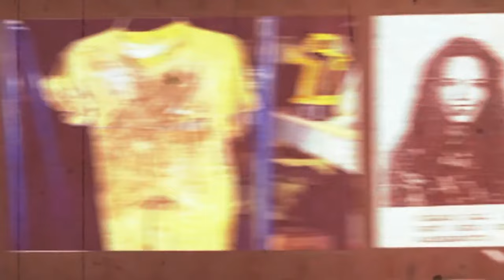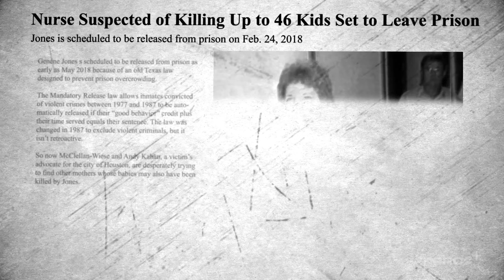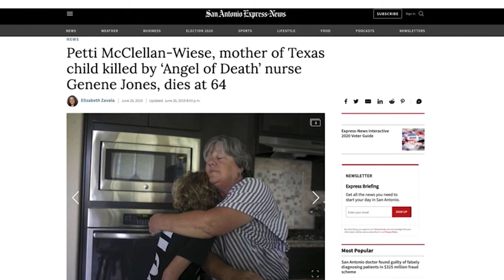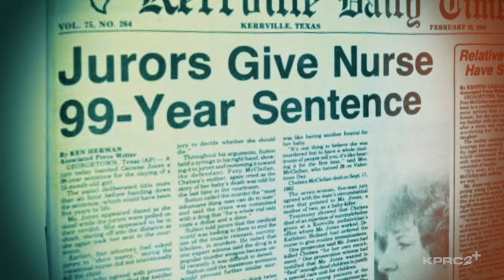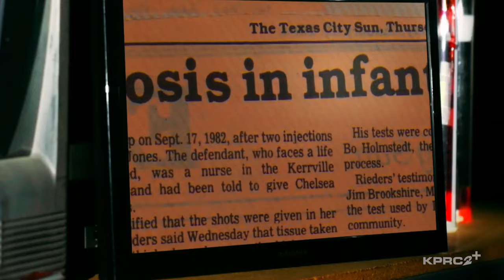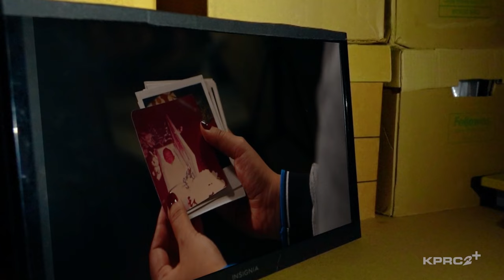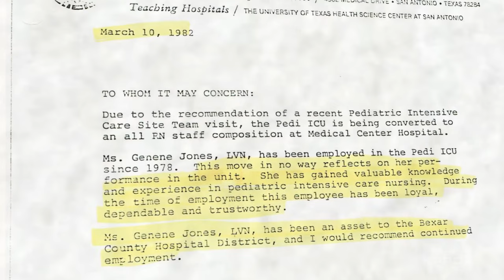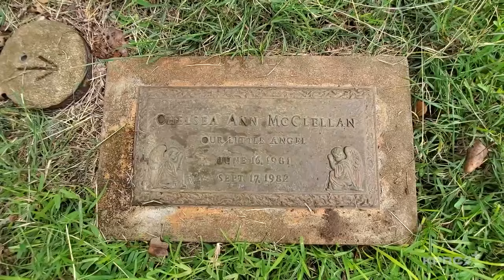'Killer Nurse': Case of baby-killing nurse Genene Jones examined in 'The Evidence Room' episode